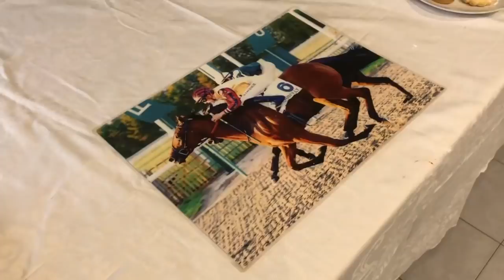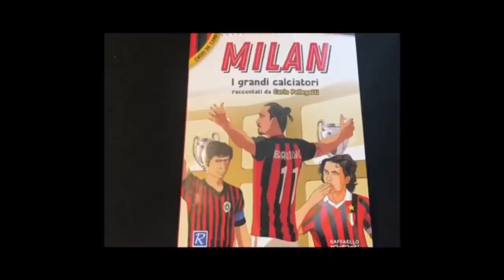IL MILAN CRESCE… DATEGLI TRE RINFORZI E SOLLEVERÀ IL MONDO!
Due video ogni giorno:
🕑 Tra le 12:30 e la 13:30 e tra le 17:30 e le 18:30, editoriale pomeridiano con le ultime notizie sui rossoneri